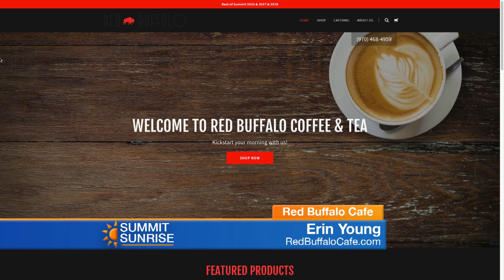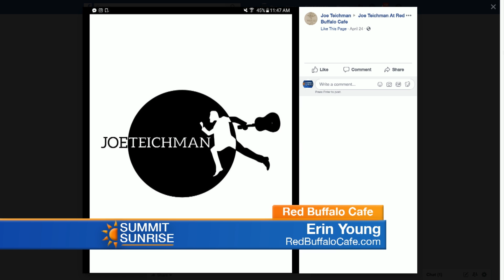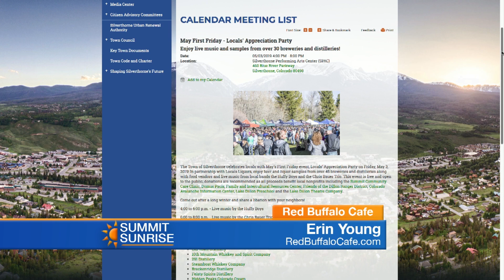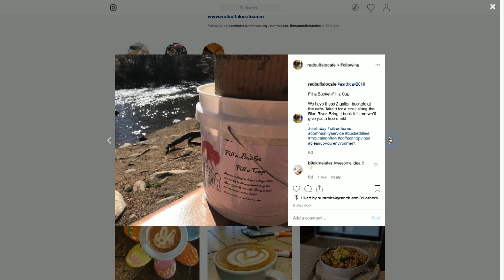SS 04 29 19 Red Buffalo Cafe